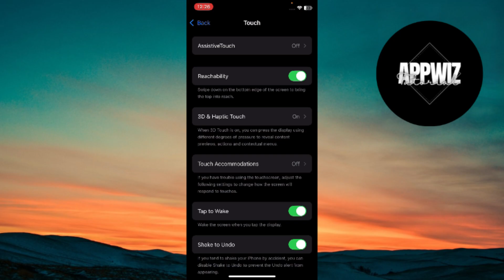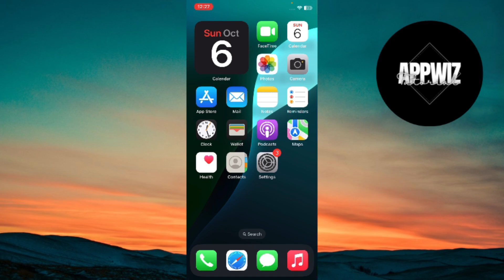How To Remove Grey Circle or Grey Dot On iPhone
In this video, you’ll learn how to remove the grey circle or grey dot on your iPhone screen. Follow this simple guide to identify the cause and disable this feature in your device's settings.